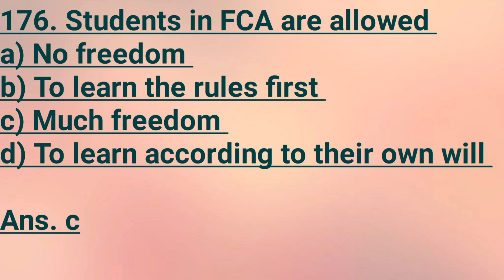Wb tet ssc English pedagogy part - 18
this video learning English pedagogy question answered for primary tet